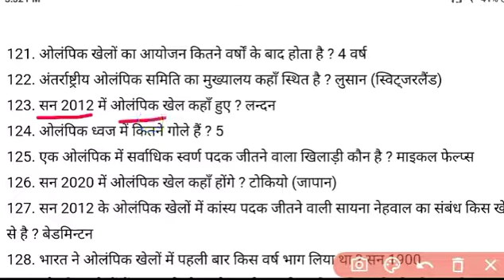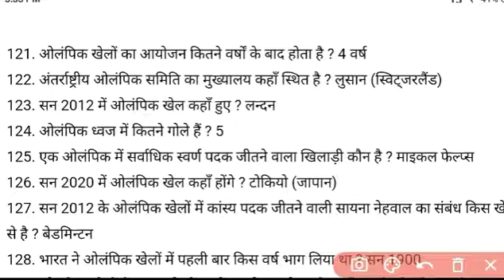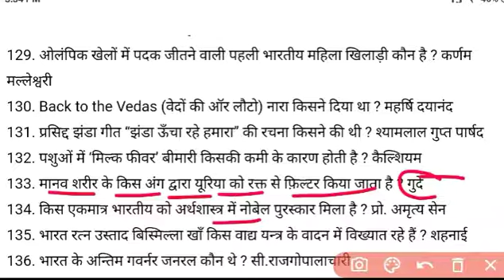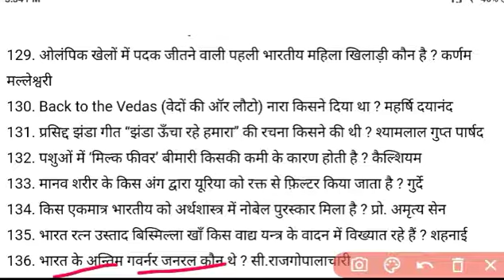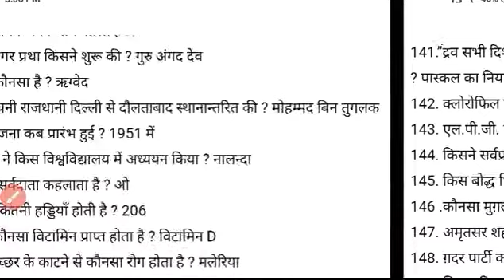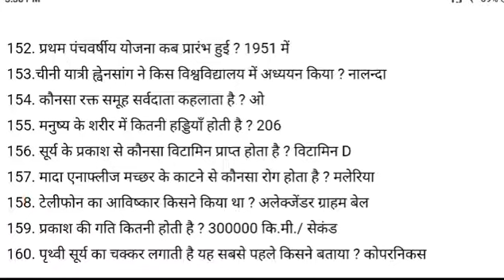Lucent Gk || Gk for All Competitive Exams || upsssc pet Gk || Gk for SSS gd vacancy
Lucent Gk || Gk for All Competitive Exams || upsssc pet Gk || Gk for SSS gd

PREM YADAV Unique
Lucent Gk for All Competitive Exams
CTET Exam
UPTET Exam
Super Tet exam
Junior super tet exam
Uptet Previous year solve paper
CDP for CTET
CDP pedagogy trick for CTET
Pet exam
Pet syllabus
Up bed entrance exam preparation
Prem sir
Gk Trending Questions
Target with Prem sir
Gk by Prem sir

live class
 live classes gk
 live gk class
ssc live class
 GD live class
NTPC CBT 2 live class